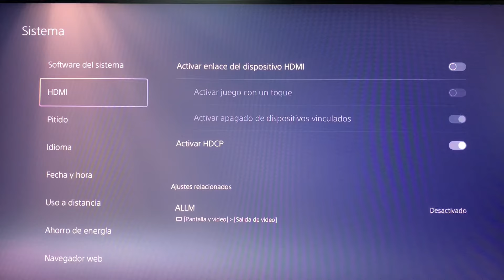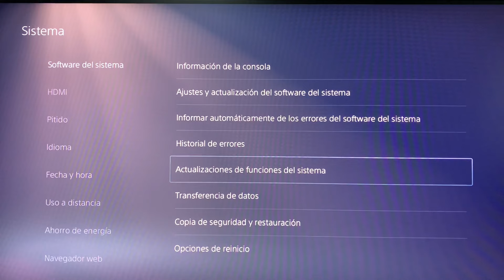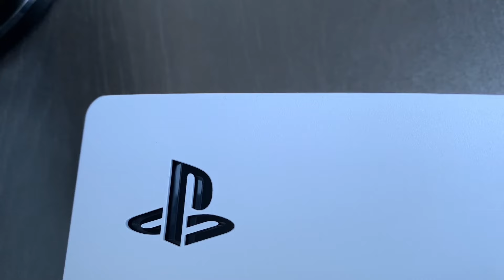✅ Cómo Solucionar PS5 se APAGA Sola Aleatoriamente (Tutorial Fácil)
¿Por que se apaga sola la PS5? Descubre en este completo tutorial cómo solucionar el molesto problema de que la PS5 se apaga sola aleatoriamente. En este video, te guio paso a paso a través de métodos probados que pueden resolver este inconveniente de forma sencilla. Aprenderás a solucionar este error y así evitar que tu consola PlayStation 5 se apague inesperadamente. Además te damos consejos útiles, trucos y técnicas efectivas para mantener tu PS5 funcionando sin interrupciones.

¿Se te apaga la PS5 sola jugando? ¿Se apaga al apagar la TV? ¿Qué puedes hacer si tu PlayStation 5 se apaga sola sin previo aviso? Te muestro 5 pasos que puedes hacer para solucionar el problema y evitar que la PlayStation 5 se apague sola aleatoriamente. También te doy algunas recomendaciones para evitar que te vuelva a pasar en el futuro.

Para solucionarlo, intenta desactivar el HDMI CEC o el enlace de dispositivo dentro de los ajustes de la consola, sistema y HMDI. También prueba a desactivar el modo de reposo para descartar esta posible causa. Y recuerda que un buen mantenimiento y limpiar el ventilador de tu PS5 evita el sobrecalentamiento en la consola.